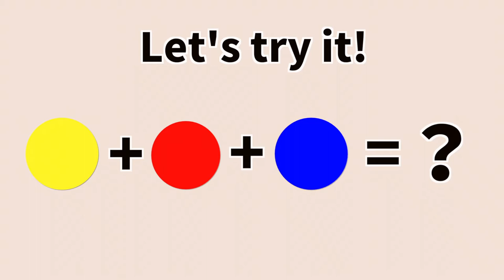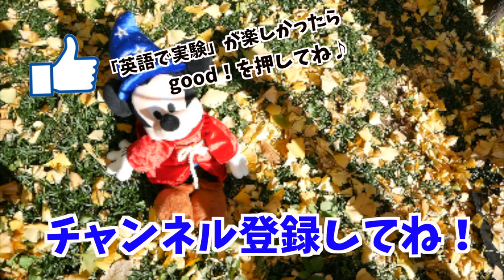【英語でサイエンス】新しい色ができた？6種類の絵の具を全部まぜてみたよ！ #162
初めて工作セットの「LET'S PLAY」を使って遊びました！最初は、色を混ぜ合わせて色をつくる実験から！ミッキーの絵が描かれている絵の具の容器がとてもキュートで、パレットに絵の具を出す過程もとても楽しかったようです！果たしてどんな色ができたかな？

make colors#子ども#親子#英会話#ディズニーの英語システム#英語育児#English#mama#kids#ママ#キッズ#worldfamily#ワールドファミリー#dwe#disney#英語教材#おうち英語#バイリンガル#子ども向け#6歳#りょうま#Marina#まりな#成長#楽しむ#知育#英語発音